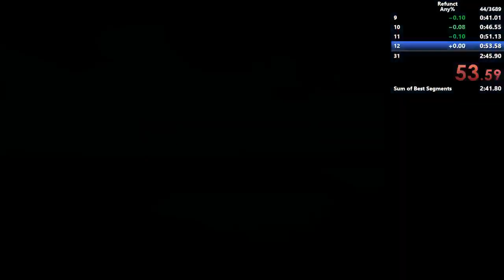Refunct Any% - Normal in 2:45.53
what in the